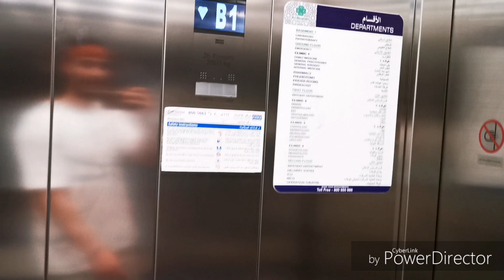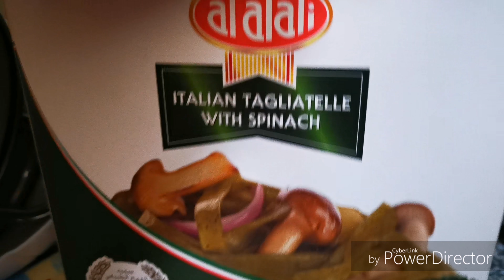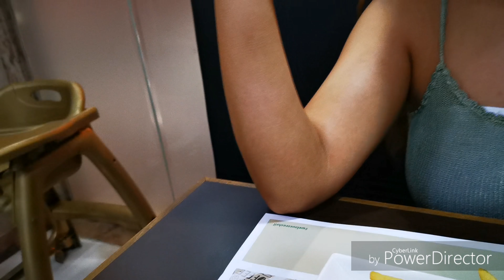كيفاش تاكل 1000G carbs و تنشف؟ واحد الموقع نصبو عليا ف25 dollars 😂👍